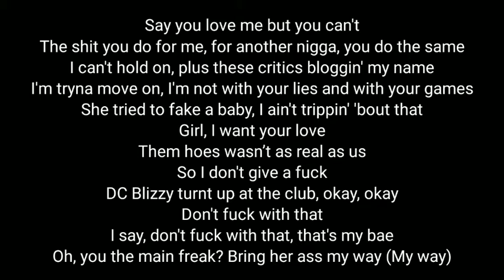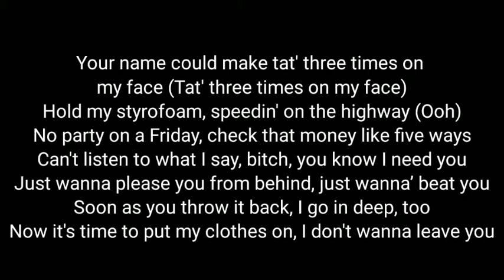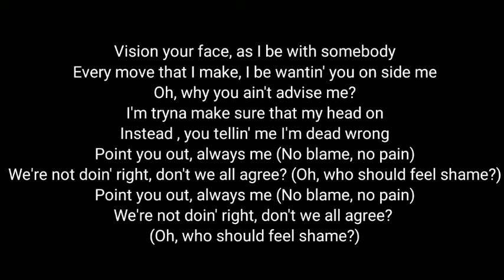How I Been Lyrics - YoungBoy Never Broke Again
[Intro]
Pipe that shit up, TnT
RellyMade

[Chorus]
Countin' money, workin' on myself
That's if you wonder how I been, I been
Wishin' if you there with someone else
I hope they love you like I did, I did

[Verse]
Say you love me but you can't
The shit you do for me, for another nigga, you do the same
I can't hold on, plus these critics bloggin' my name
I'm tryna move on, I'm not with your lies and with your games
She tried to fake a baby, I ain't trippin' 'bout that
Girl, I want your love
Them hoes wasn’t as real as us
DC Blizzy turnt up at the club, okay, okay
Don't fuck with that
I say, don't fuck with that, that's my bae
Oh, you the main freak? Bring her ass my way (My way)
Your name could make tat' three times on my face (Tat' three times on my face)
Hold my styrofoam, speedin' on the highway (Ooh)
No party on a Friday, check that money like five ways
Can't listen to what I say, bitch, you know I need you
Just wanna please you from behind, just wanna’ beat you
Soon as you throw it back, I go in deep, too
Now it's time to put my clothes on, I don't wanna leave you
[Refrain]
Vision your face, as I be with somebody
Every move that I make, I be wantin' you on side me
Oh, why you ain't advise me?
I'm tryna make sure that my head on
Instead, you tellin' me I'm dead wrong
Point you out, always me (No blame, no pain)
We're not doin' right, don't we all agree? (Who should feel shame?)
We're not doin' right, don't we all agree? (Oh, who should feel shame?)

[Verse 2]
Got my burner on so they won't play me (Yeah)
Put that Buddha print on and it make me think about Blasian (Think about)
I need you to save me, these hoes tryna raid me (Go)
Just like you the cops hoe , you gotta chase me
And in May you know i’ll change the weather
All these foreigns be matching
Real nigga gon' do it better, even though IRS tax me
I say, "That that Motorsport, Supercross can't jack me"
I say, "Fuck that KTM, I want Kawasaki" (Yeah, yeah)

[Outro]
Mm, mm
Put you out my mind, I can put you out my mind
Mm, mm